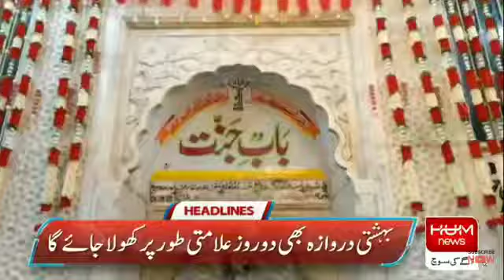Ursmubarik baba fareed 2020